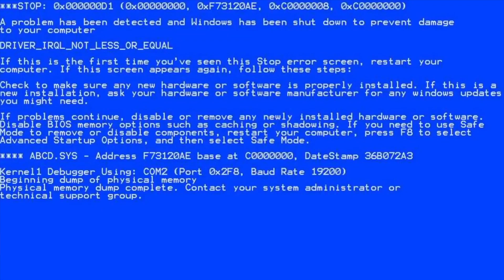*NEW* GUNZO TACTICLOWN IN REFRESH JACKPOT EVENT CALL OF DUTY MOBILE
Get Gunzo Tacticlown in Refresh Jackpot Event Call Of Duty Mobile.